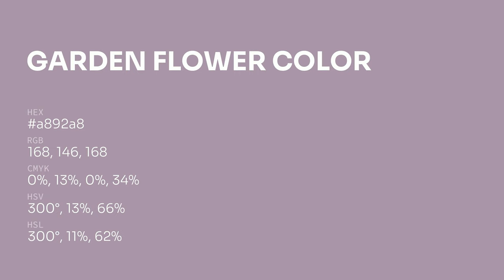Garden Flower color a892a8 hex color - Violet color - Cool color a892a8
What color is Garden Flower ? a892a8 hex color - Violet color - Cool color a892a8

Hex a892a8 Color Code is also known as Garden Flower color.